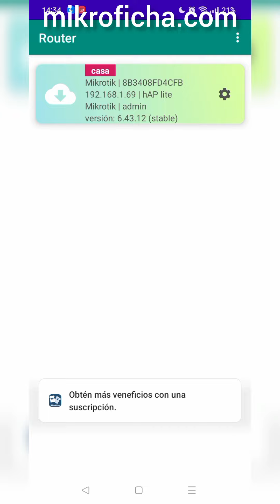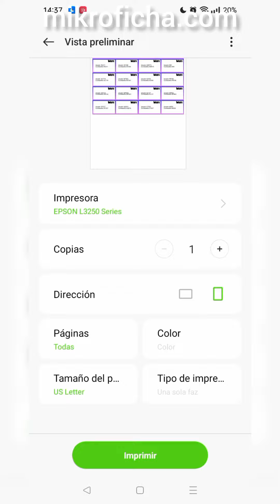MikroFicha apk impresión de Fichas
MIKRO-ZAMBAD
En colaboración con
MikroFicha